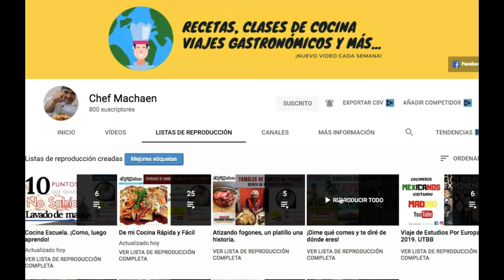Soufflé de chocolate | Postre de Chocolate | Clases de Cocina | Curso de Cocina Profesional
Este Soufflé de chocolate te sorprenderá por su sabor y sobre todo tan fácil y rápido de preparar.

Este video se elaboró como parte del material lúdico para los alumnos que cursan la Licenciatura en Gastronomía, especialmente para la asignatura de Repostería que es impartida por el Chef José de Jesús Rodríguez Torres; sin embargo el contenido es de gran utilidad para todos los espectadores amantes de la cocina y sobre todo para aquellos que desean realizar postres ricos para deleite propio y de sus seres queridos.

Por lo anterior, quiero agradecer a la Lic. Liney Olivares García por su apoyo total para la elaboración de este video, así como a los compañeros de trabajo que siempre están apoyándome en mis ideas: Juana Solís, Doña Chuy, Aidé Pulido, Suzzanne Michelle, Patricia, Don Chava y Don Lomelí.